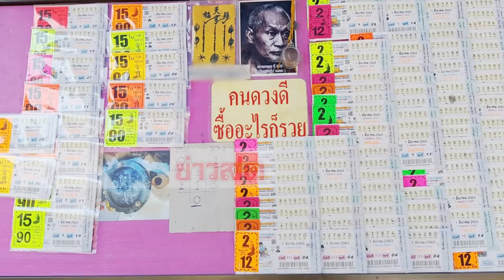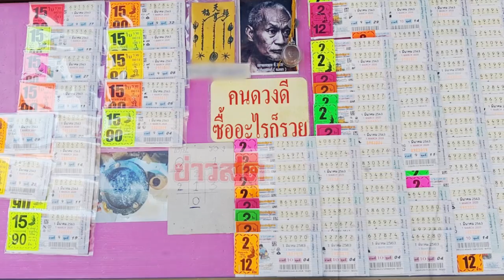วัดเกจิดังแน่นแล้ว! แห่ขอหวย ตาทอง งิ้วราย ส่องอ่างน้ำมนต์ตีเลขลอยเด่น ยังมั่นใจให้แม่นยำ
วันที่ 25 ก.พ. ที่วัดสว่างอารมณ์ แคแถว อ.นครชัยศรี จ.นครปฐม ผู้สื่อข่าวรายงานบรรยากาศก่อนวันหวยออก บรรดานักเสี่ยงโชคลาภยังคงเดินทางมาหาเลขเด็ดกันอย่างไม่ขาดสาย โดยเฉพาะบริเวณอ่างน้ำมนต์ ”ตาทอง งิ้วราย” ซึ่งตั้งอยู่ใต้ถุนศาลาการเปรียญ เพราะเชื่อว่ายังให้เลขแม่นยำ ซึ่งหุ่นชายชราคนนี้ ชาวบ้าน ต.งิ้วราย อ.นครชัยศรี นิมนต์อาจารย์แป๊ะ เจ้าอาวาสไปทำพิธีเชิญดวงวิญญาณให้มาอยู่ที่วัด เพราะหลอกหลอนชาวบ้านจากเหตุถูกรถไฟชนรถยนต์ ทำให้มีคนตายนับสิบศพ เมื่อ 5 ปีที่ผ่านมา